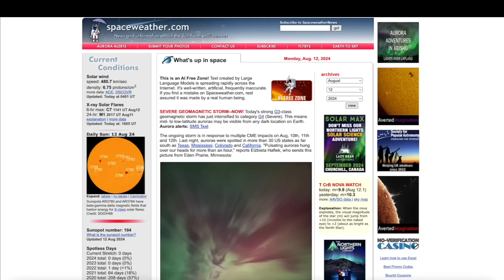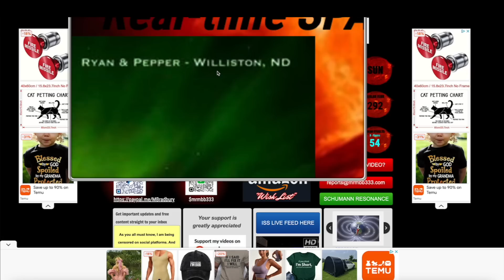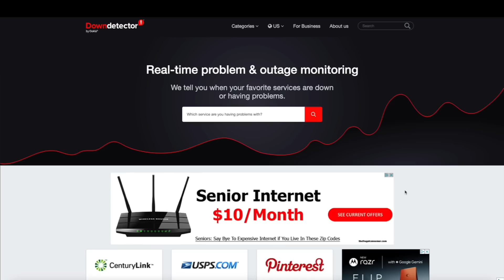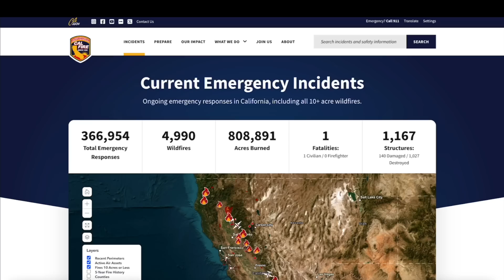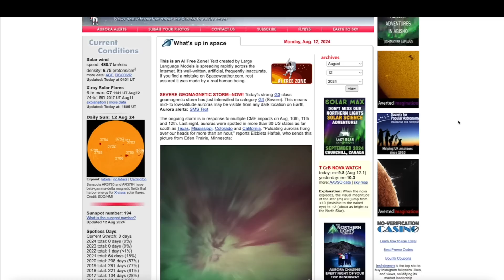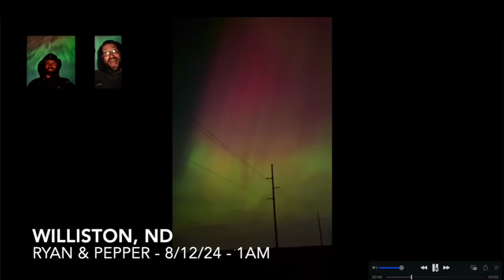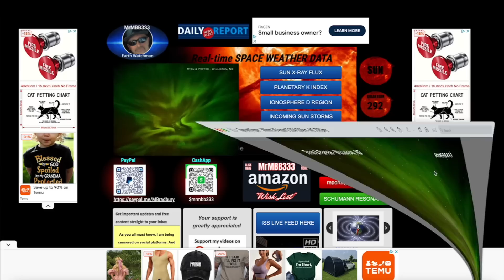Earth being CONSUMED by Massive DENSITY Waves!!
MRMBB333
2487 S. Gilbert Rd,